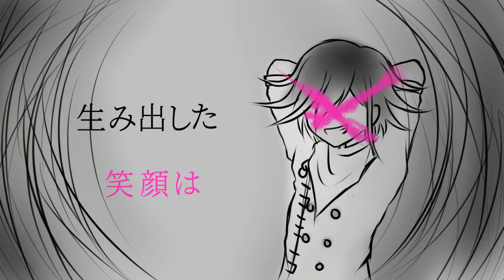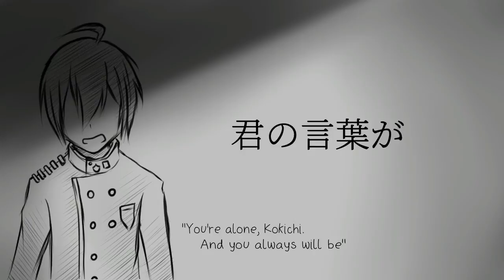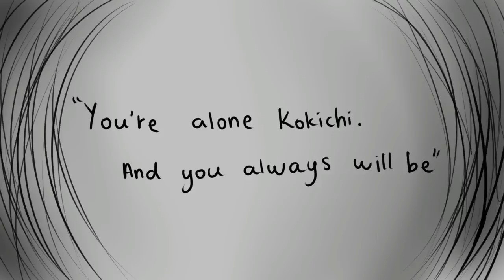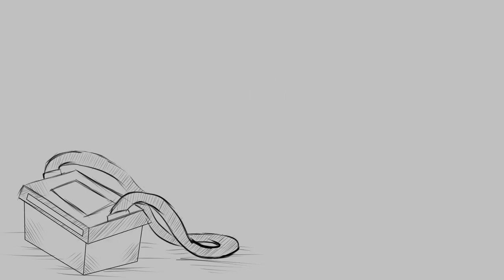【DRV3】Nonsense Speaker - Kokichi Ouma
I'M BACK! (Read pinned comment)

Singer: Majiko
Art: Me